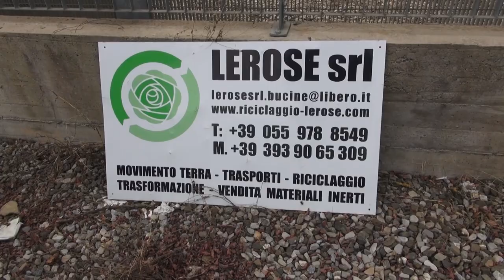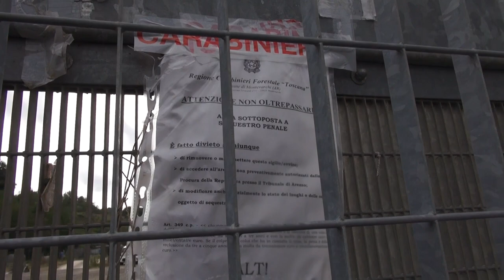Inchiesta Keu. "Conferimenti regolari", il Tar i ricorsi di Chimet e Tca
Nessuna irregolarità nello smaltimento dei rifiuti di lavorazione che Tca e Chimet hanno inviato all'impianto Lerose di Bucine, quello al centro dell'inchiesta Keu.
Il Tar della Toscana ha accolto i ricorsi presentati dalle due aziende del recupero metalli preziosi di Arezzo, esprimendosi contro il provvedimento che le indicava tra i responsabili della contaminazione derivante dall’ impianto valdarnese Lerose e le obbligava alla bonifica del sito.
Il pronunciamento del Tar arriva alla vigilia dell'udienza preliminare, in programma per il prossimo 12 aprile.
La procura di Firenze ha chiesto il rinvio a giudizio per 24 persone e 6 società.
Il comune di Bucine e il Movimento dei Consumatori hanno già annunciato che si costituiranno parte civile.